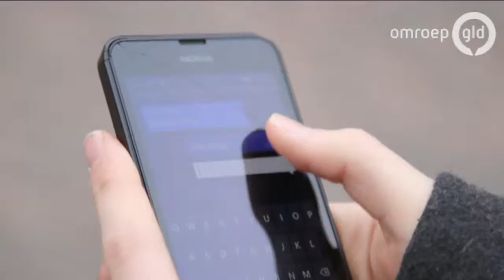Grommen Met Grol 26 januari 2016